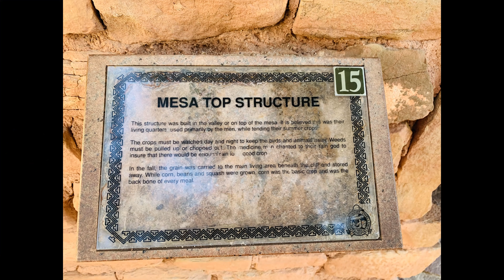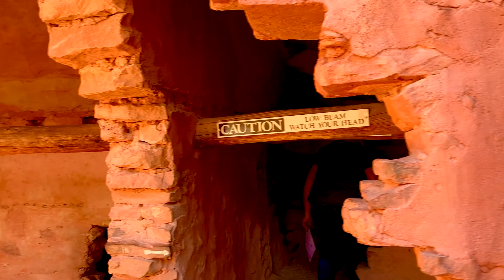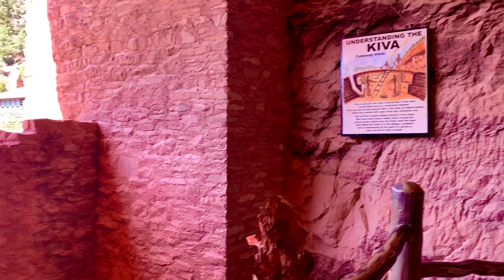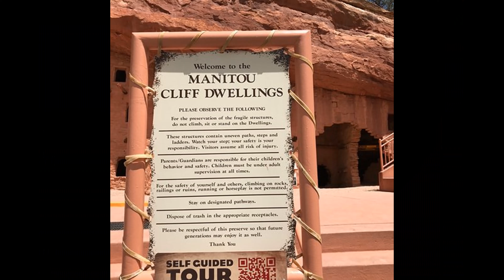Manitou Cliff Dwellings |Ancestral Puebloan cliff dwellings.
Manitou Cliff Dwellings
Museum in Manitou Springs, Colorado
The Manitou Cliff Dwellings are a privately-owned tourist attraction consisting of replica Ancestral Puebloan cliff dwellings and interpretive exhibits located just west of Colorado Springs, Colorado, on U.S. Highway 24 in Manitou Springs.
The Manitou Cliff Dwellings is a rare historical treasure. Preserved under a protective red sandstone overhang, authentic Anasazi cliff dwellings over 800 years old await you here.
The fascinating architectural remnants are from an American Indian culture that roamed the Four Corners area of the Southwest from 1200 B.C. to 1300 A.D.
The Manitou Cliff Dwellings overlooks Manitou Springs, Colorado at the foot of Pikes Peak. Wander leisurely through the preserve and explore the fascinating architecture of the Ancient Puebloan people. This preserve was first open to the public in 1907 and represents some of the finest architecture of the Anasazi Culture throughout Colorado and New Mexico.

Below the Manitou Springs Cliff Dwellings is a three-story Pueblo-style building that was built in the style of the descendants of the Anasazi. The first six rooms of our Pueblo were built in 1904 and housed a family of local Native Americans until 1984. Since then, the Pueblo has been expanded faithfully in the architectural style of the Pueblo Indians and houses our museum and gift shop.
Vidhya's Vlogs

Vidhya’s Vlogs strongly support Dr Robin in Biggboss Malayalam season 4 ,Asianet.